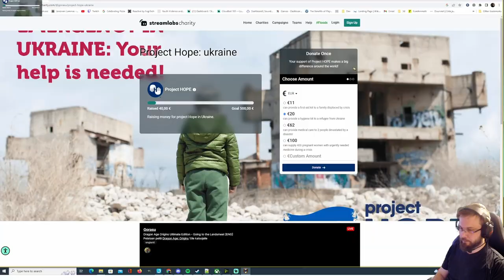Dragon Age: Origins Ultimate Edition gameplay pc part 19 - Rescue operation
Classical Dragon Age Origins gameplay, walkthrough on pc with Peli-Rami